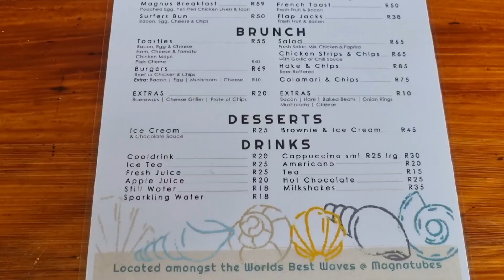Bfast with heavy at JBay A hide away spot with a beautiful view over the famous surfing 🏄‍♀️ spot